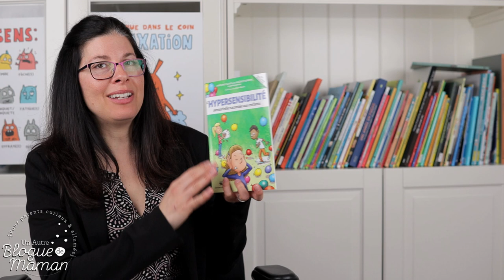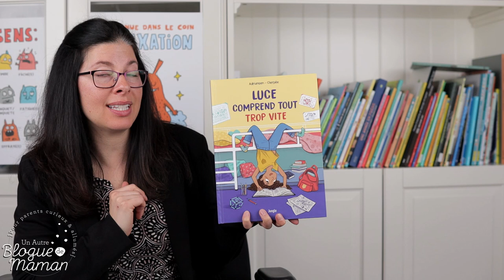Épisode 19 : 4 livres sur l'hypersensibilité et le haut potentiel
Pour accéder  à la liste complète des livres jeunesse abordés dans ce 19e épisode du podcast "Accros à la littérature jeunesse", c'est ici :